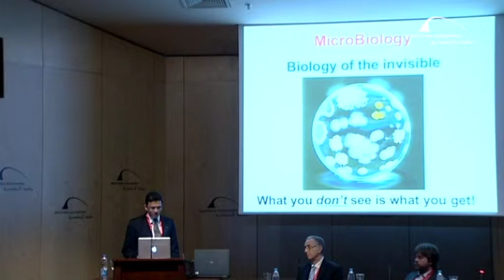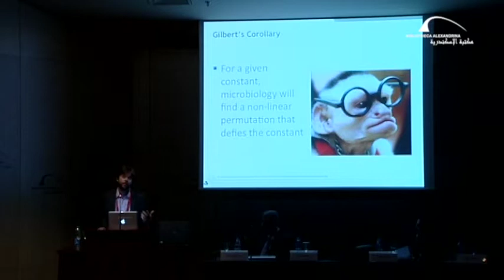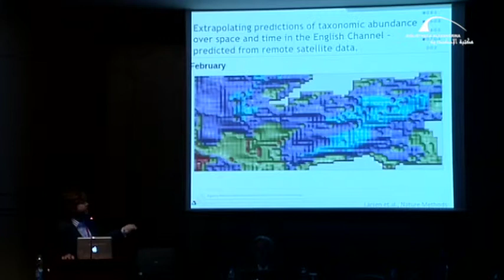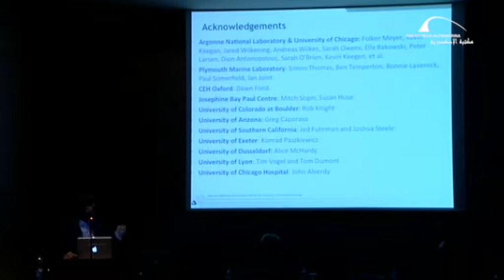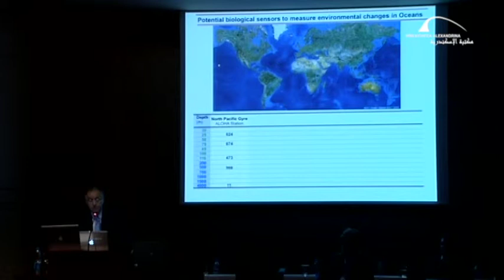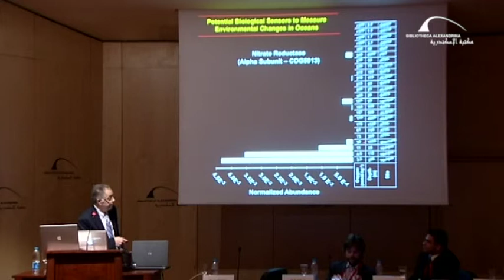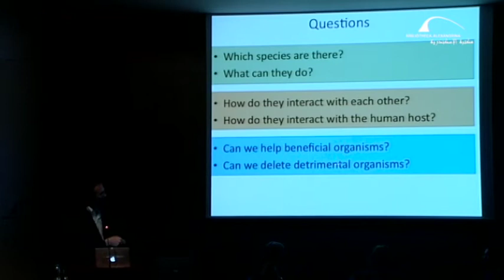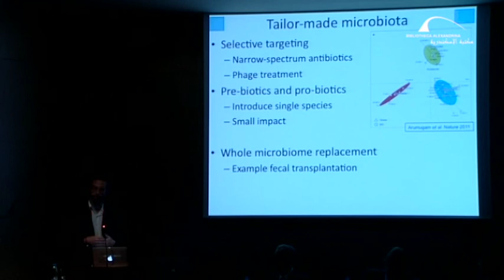BVA 2012 - Towards Global Food Security: The 21st Century Challenge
The Bibliotheca Alexandrina organized its Sixth International Biennial Conference, BioVisionAlexandria on 22nd to 25th of April 2012. The theme of BioVisionAlexandria 2012 Conference was "New Life Sciences: Linking Science to Society" which aimed at addressing the role science could play in achieving a fair, equal and just society, not just through scientific research but also policy adjustment. At the conference, we aimed at gathering representatives and leaders in science, industry and society to identify and set the priorities needed to rebuild society and help it reach its full potential.
This was panel B2 that was under the title “Towards Global Food Security:

The 21st Century Challenge” (Food and Agriculture)